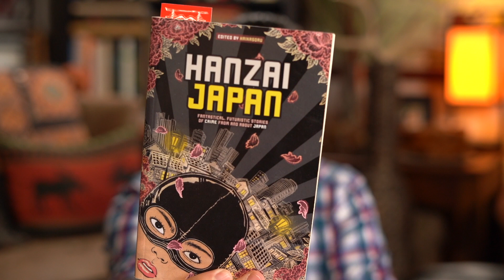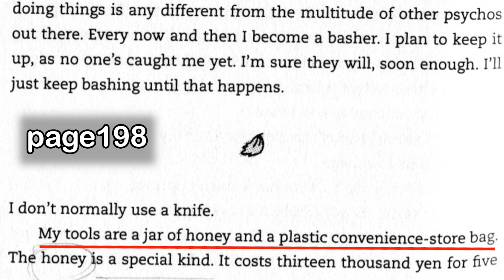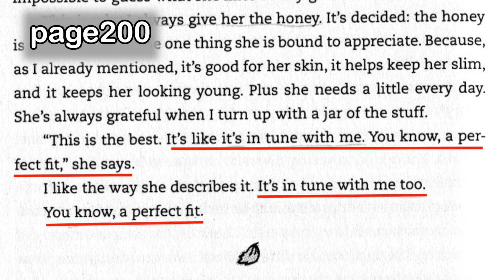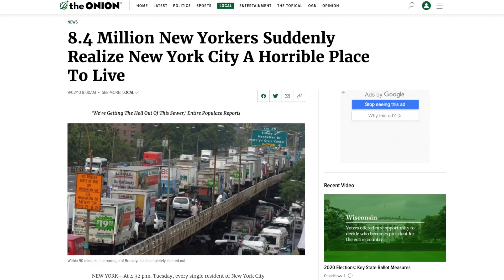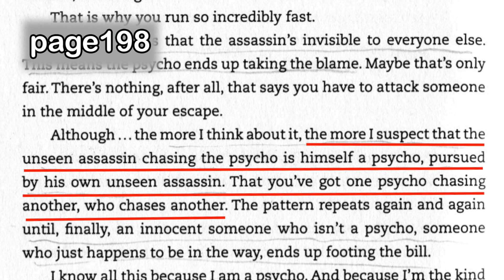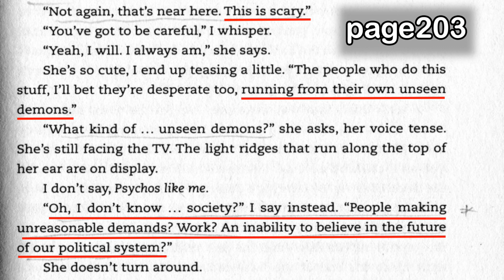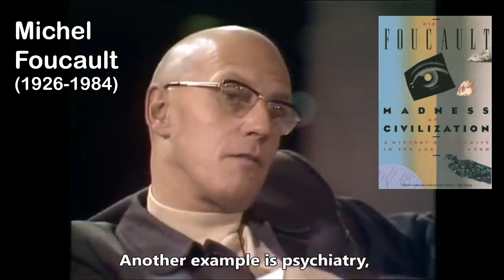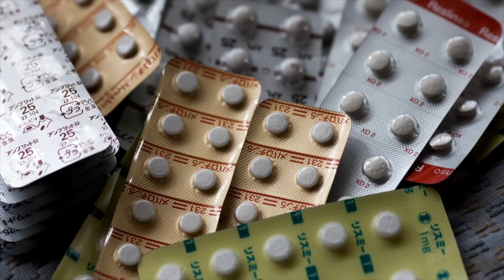Psycho Japan: Fujino Kaori's "Run!"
Fujino Kaori's short story explores the nature and causes of insanity and psychosis in a post 3/11 Japan.